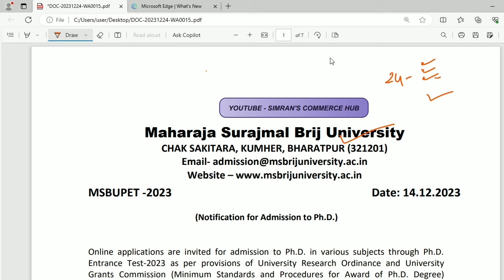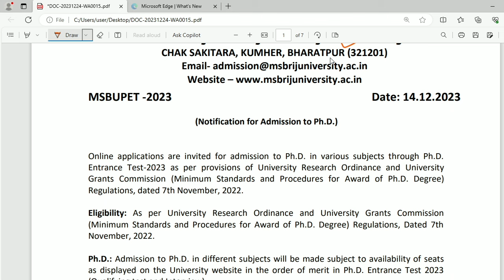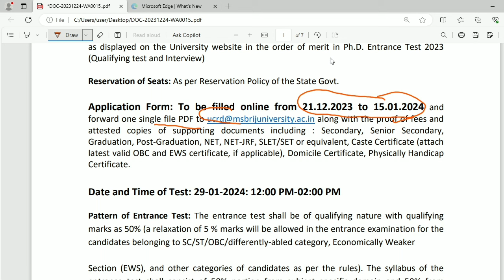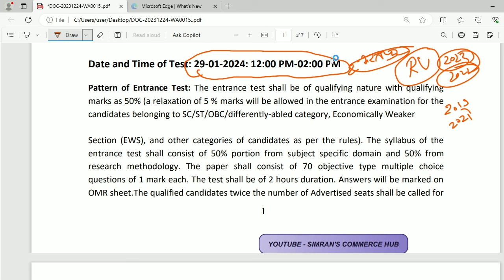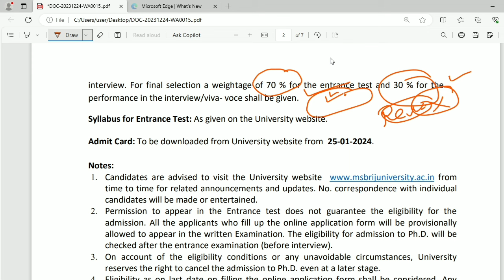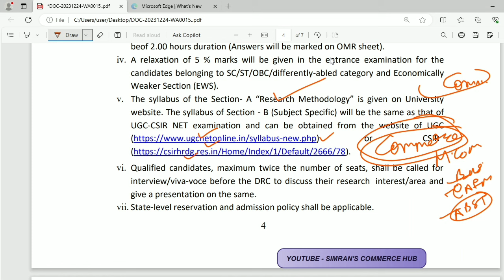|PH D FORMS OUT GOVT UNIVERSITY OF RAJASTHAN|SURJMAL UNIVERSITY BHARATPUR ANNOUNCED PHD EXAM 2024|